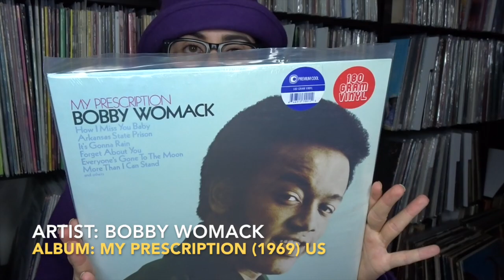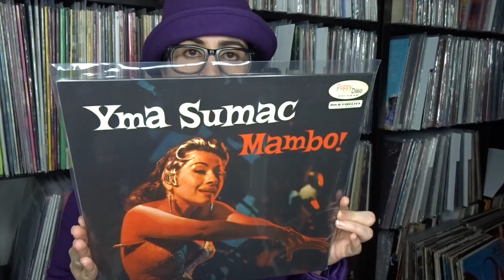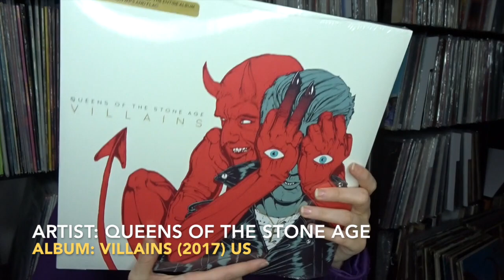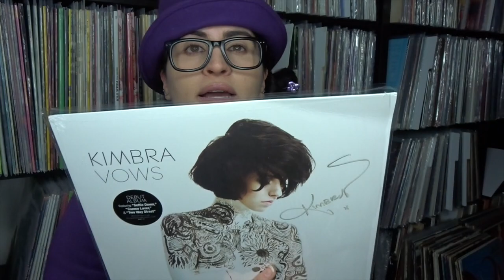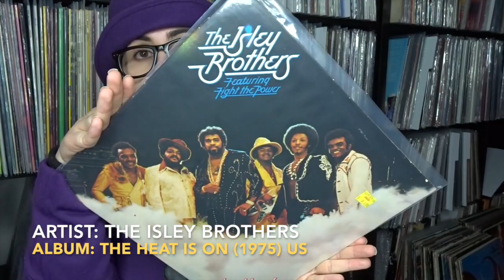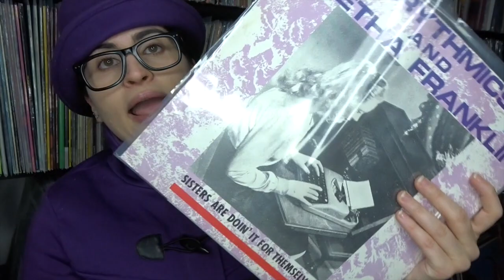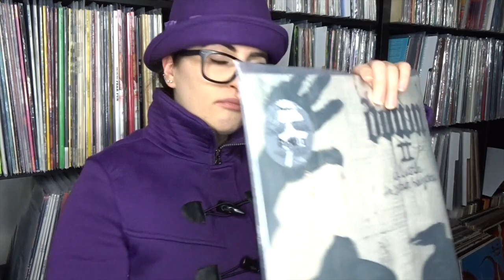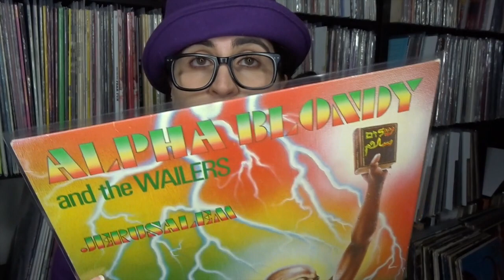GOING THROUGH ARTISTS FROM A TO Z! (ALOT OF GENRES MENTIONED)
I noticed this thread running around of people plucking some records from A TO Z. So I thought, let's give this a go. It was awfully fun!

New video next week is going to be one that you have will love to be schooled in on too!